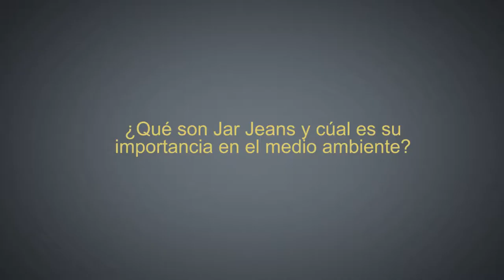09.08.16 Vd Cttn S GRB -JR Jns